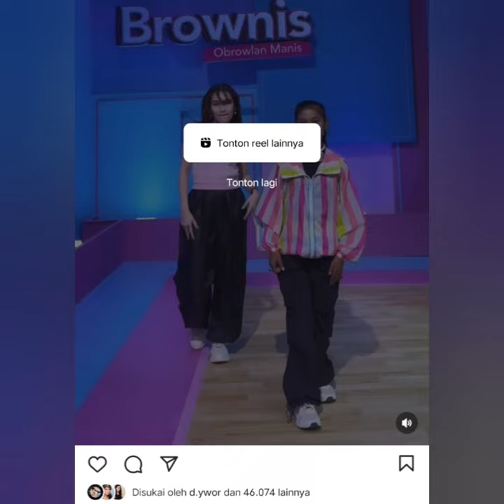VIRAL!!! TIKTOK TERBARU AYU TING TING ....!!!!!